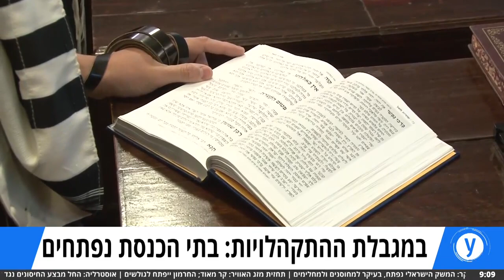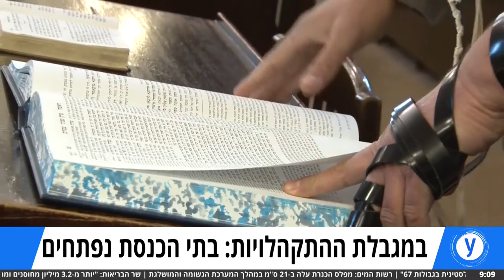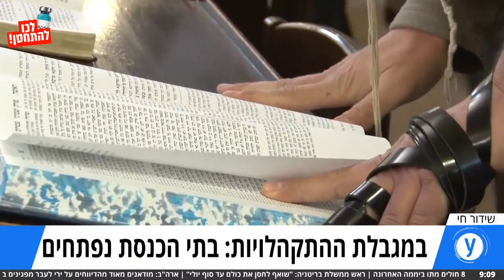בתי הכנסת נפתחו: "לא מחוסנים? שיתפללו בקור"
בבתי כנסת רבים שררה התרגשות גדולה עם החלת "התו הירוק" על בתי התפילה. בחלקם העמידו גבאים מיוחדים שיבדקו תעודות מתחסן או החלמה, והשאירו את הלא-מחוסנים להתפלל בחוץ. בקהילות אחרות העדיפו להמשיך את התפילות בשטחים פתוחים, ליתר ביטחון: "זה המקום הכי מסוכן להדבקה"